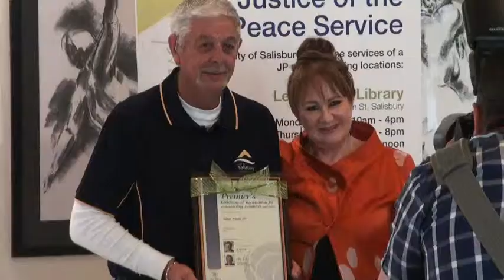20 Years of the Justice of the Peace Service in Salisbury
In December 2013, we celebrate 20 Years of the Justice of the Peace Service in Salisbury.
A cocktail function was held in the John Harvey Gallery to celebrate this achievement and we took the opportunity to interview some notaries and volunteers.